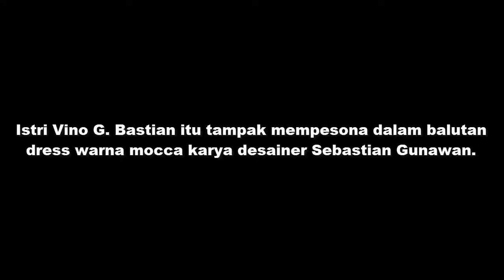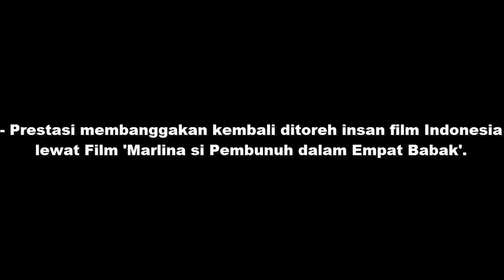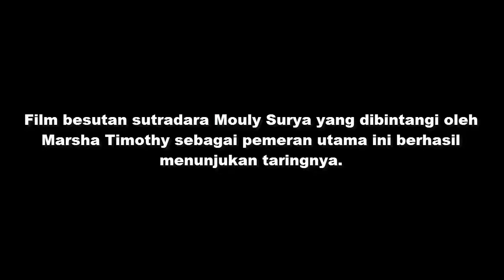Keren! Begini Gaya Marsha Timothy Saat Berjalan di Red Carpet Cannes Film Festival 2017